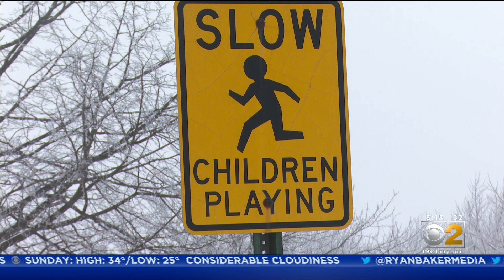9-Year-Old Jameson Tyler Was So Determined To Build A Fort That He Applied For A Village Permit -- A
A mom in southwest suburban Mokena reached out to us with a story involving blueprints, a building permit, the mayor, and an inspector.